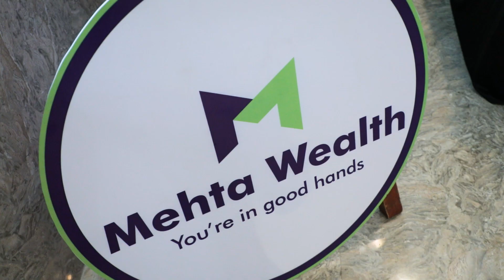6th Edition - GLOBAL INVESTOR CONFERENCE II Powered By - MEHTA WEALTH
### ALWAYS WITH YOU IN THE MOMENTS OF HAPPINESS ###